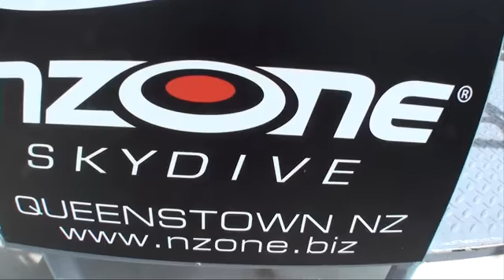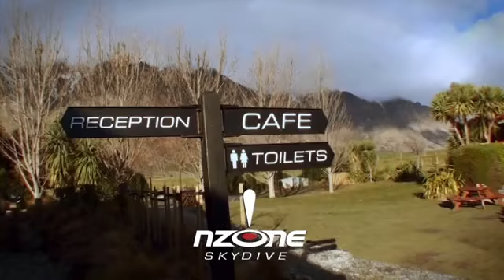Skydiving in New Zealand 2014